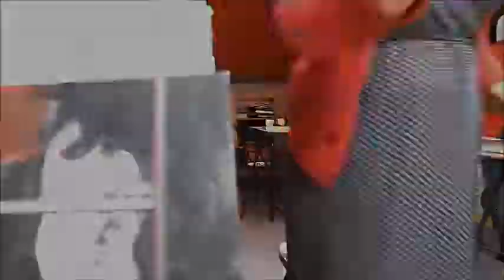Hurt me (Keaton Henson piano cover)